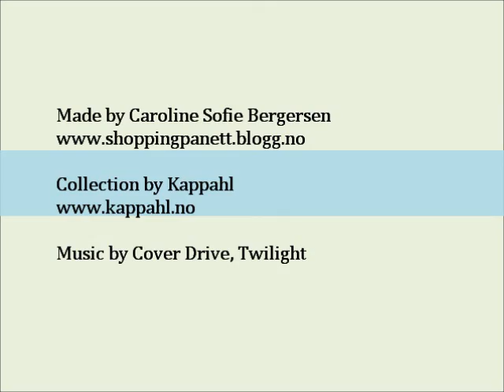Vintage Stories 2012 Kappahl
Here's a little sneek-peak on Kappahls new collection - Vintage Stories Spring 2012.

Follow me on Pose: CarolineSofie94